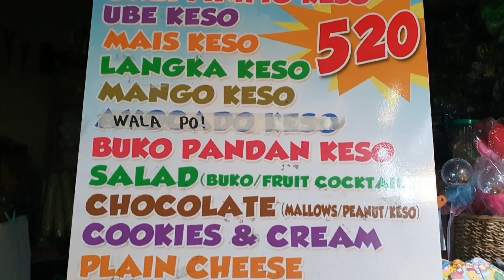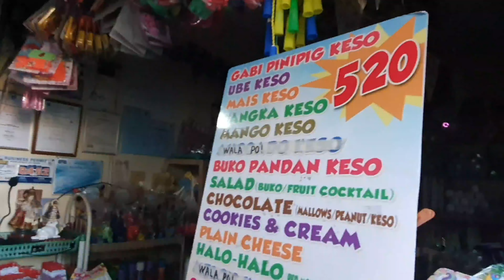The Best Gabi Ice Cream in Bataan | Geno's Ice Cream